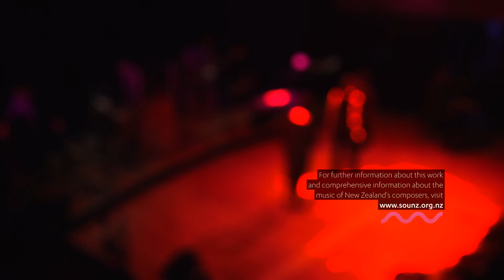MAHINAARANGI TOCKER: Forever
The Tocker whānau, Hinewairangi, Kīmai and Huirangi, reunite on the Auckland Town Hall stage to sing Mahinaarangi’s ‘Forever’, described by her sometime collaborator and friend Ross Harris as "a bit of an anthem...a beautiful one.”  The song’s optimism is embodied in its chorus, “I will not walk these streets of ages into forever alone.”

Audio recorded by RNZ Concert.